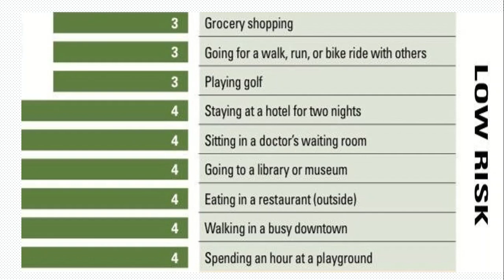COVID-19: Know Your Risk During COVID-19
कोरोना वायरस से बचने के लिए महत्वपूर्ण हैं ये उपाय; इन्हें मानिए और सुरक्षित रहिए एक जानलेवा वायरस से.
जानिए कोरोना वायरस में, कहां से सबसे ज्यादा खतरा |
People Who Are at Higher Risk During COVID-19